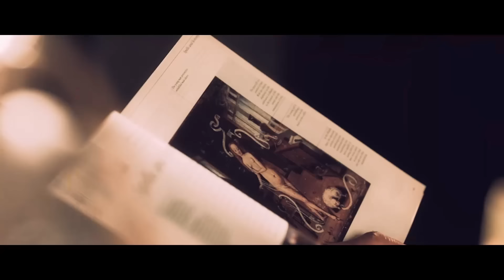一代鋼門何容興的足球世界 2024-05-08: 夏蘭特虎虎虎！大四喜都被換出。曼聯自取其辱被大炒。霍頓眾望所歸得年度最佳獎。| 主持: 何容興 宋景輝 張三